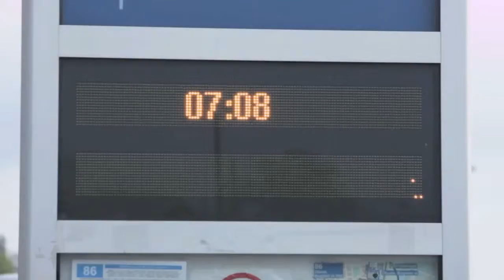Bringásreggeli 2012 tavasz